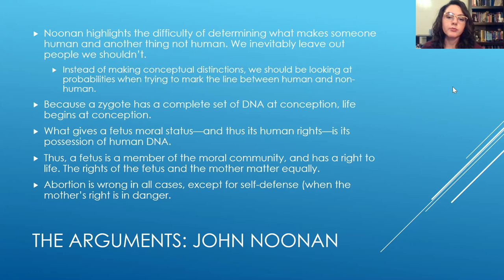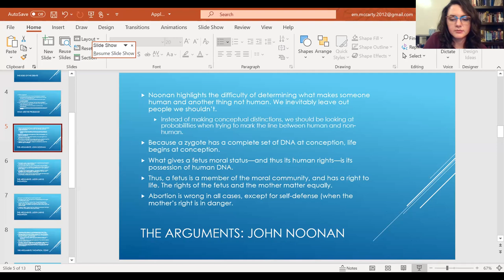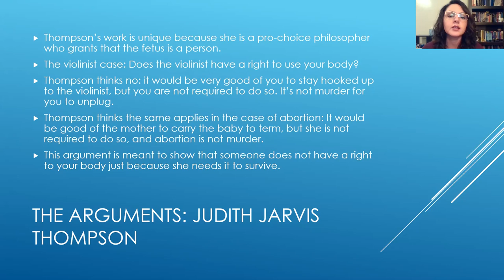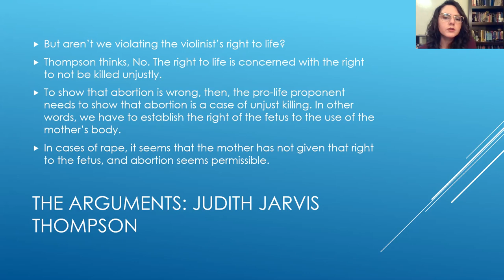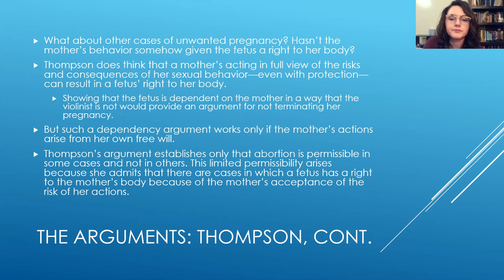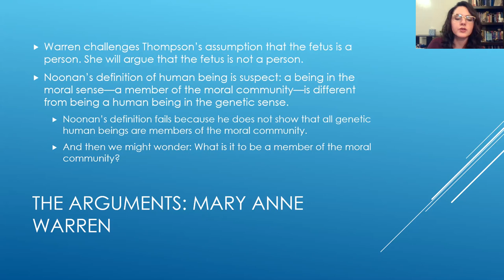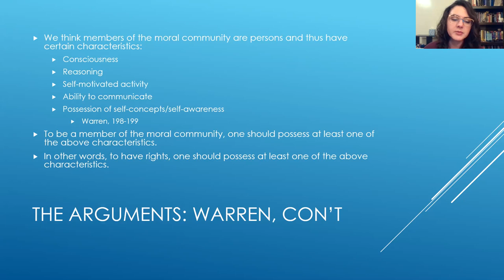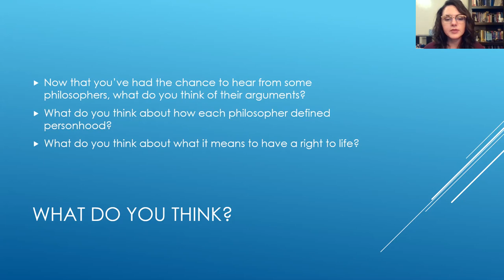Noonan, Thompson, and Warren on the Permissibility of Abortion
This video provides a brief overview of the arguments of John Noonan, Judith Jarvis Thompson, and Mary Anne Warren on abortion.